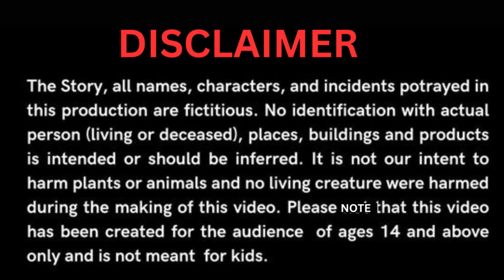अमीर और गरीब की बारिश | Amir Vs Garib ki Baarish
We upload all types of Moral Stories , Inspirational , motivational and family drama Stories.